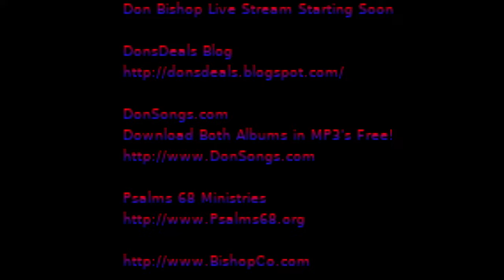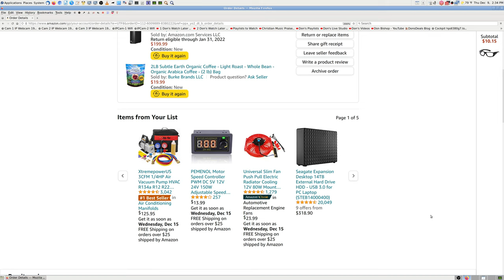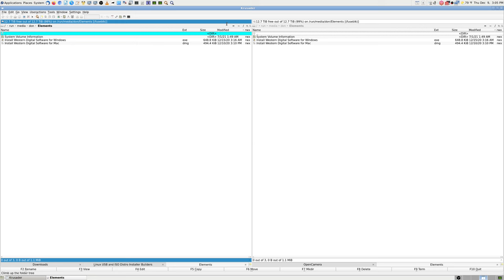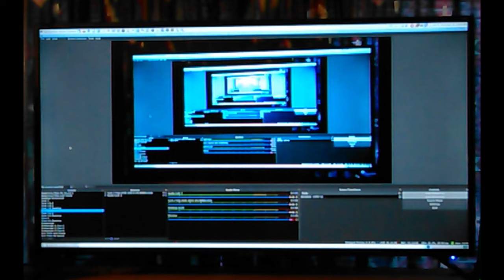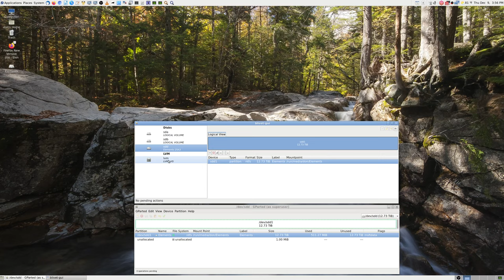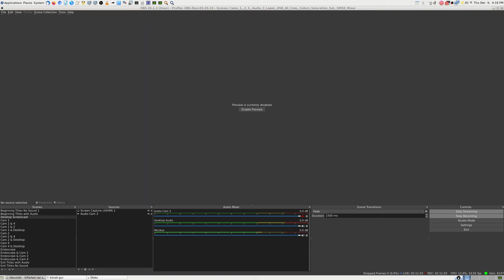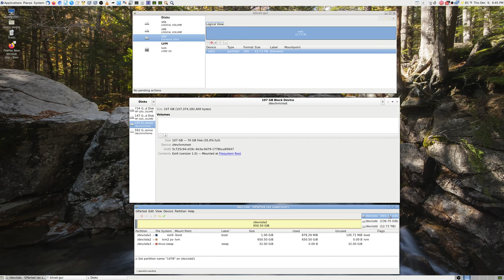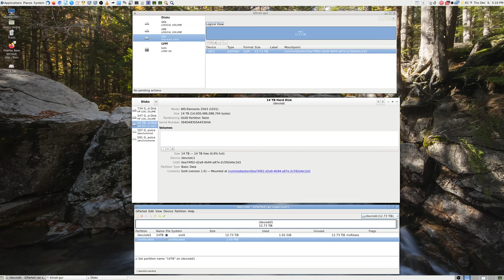Western Digital 14TB Elements Desktop Hard Drive, Unboxing, Formatting to Ext4 in Fedora Linux, Full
Western Digital 14TB Elements Desktop Hard Drive Don Bishop OBS Studio 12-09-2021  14_07_07 Backup Video, Stream dropped at 35:14. Western Digital 14TB Elements Desktop Hard Drive, Unboxing, Formatting to Ext4 in Fedora Linux, For my HP DL380 G7 Server, Video Stream dropped off at 35:14 & Reconnected, Audio went low volume at 2:37:03, I selected Lapel Mics but forgot I was not wearing them, fixed later, I put video on OBS Window at 2:37:52, on my HP DL380 G7 Server.

Thanks,

Don